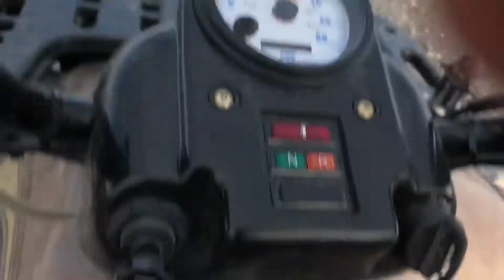Brother doing wheelies